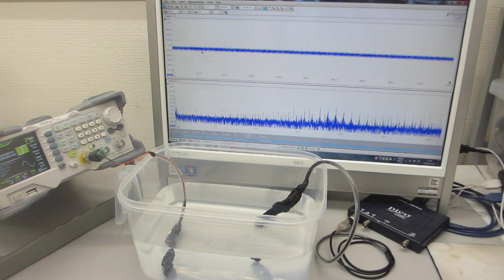超音波発振システム（25MHz 2ch 200MSa/s）ーー樹脂容器を利用した、メガヘルツの超音波発振制御実験ーー（超音波システム研究所）